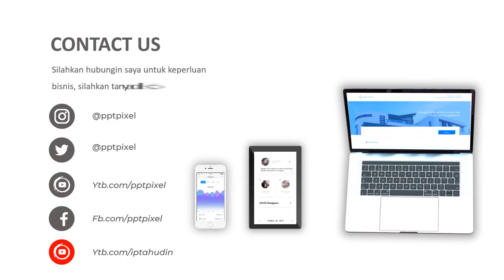Jasa Video Promosi Fashion, Iklan Toko Online, Company Profile Terbaik di Karawang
KUMPULAN CONTOH VIDEO KAMI
2. CONTOH VIDEO FASHION SHOW
5. CONTOH VIDEO PERSONAL BRANDING
7. CONTOH VIDEO COMPANY PROFILE
8. CONTOH VIDEO PROMOSI MASAKAN
9. CONTOH VIDEO IKLAN KENDARAAN
10. CONTOH VIDEO UCAPAN, UNDANGAN